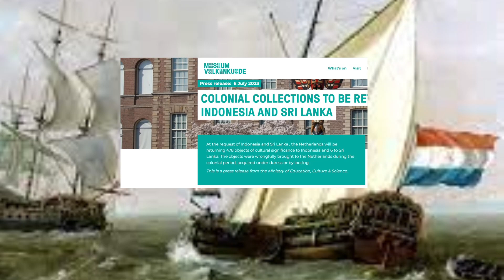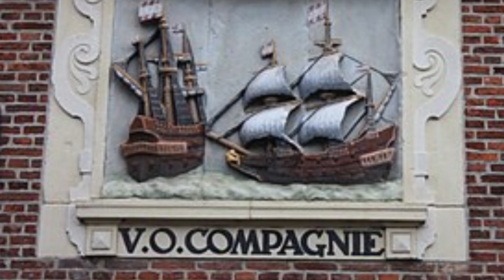Unveiling History: Indonesia's Lost Treasures Return Home | The Lombok Saga | Colonial Treasure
Welcome to 'Something Different', where we explore the extraordinary stories that shape our world. Today, we delve into a tale that has captivated millions - the return of the Lombok Treasure to Indonesia. Stolen during the colonial era, these priceless artifacts are finally coming home, marking a significant moment in history. Join us as we uncover the story behind these treasures, their journey from Indonesia to the Netherlands, and their triumphant return. Indonesia LombokTreasure CulturalHeritage History Artifacts Netherlands ColonialHistory"